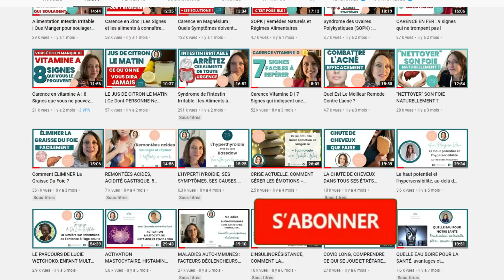Le Café est-il bon pour la santé ? (ou mauvais?)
🌿  Reçois ton cadeau de bienvenue « Les 5 règles d'or pour Embellir sa santé » :
↓↓↓↓ DÉROULE ICI ↓↓↓↓

▶️ Conférence offerte Retrouver vitalité et Équilibre physique et mental en activant les 7 Piliers du bien-Être : s'inscrire

Le Café est une boisson très présente à travers le monde pourtant il est considéré par certains comme une drogue et connu pour avoir des effets indésirables ( empêche de dormir, acidifiant, toxique, etc... ). Cependant il faut savoir qu'il y a également des bienfaits de boire du café sans excès. Faut-il arrêter de boire du café et le remplacer par une autre boisson ? Dans cette vidéo nous allons voir ensemble si le café est bon ou mauvais pour votre santé.

Mes programmes en ligne :
🍽️  Vers une alimentation vitalisante, saine et nutritive :

00:00 Intro
00:33 Quelques chiffres
00:45 Histoire du café
01:00 Bienfaits du café
01:04 Stimulant psychique
01:23 Revigorant
01:54 Antioxydant
02:07 Diminution du risque de maladies
03:15 Stimulant digestif
03:44 Effets antalgiques
04:06 Effet diurétique
04:11 Effet brûle-graisses
04:24 Vitamines et minéraux
04:34 Quelle préparation ?
05:00 Nombre de tasses à ne pas dépasser
05:32 Méfaits du café consommé en excès
05:39 Agitation et anxiété
05:51 Café et sommeil
06:07 Aigreurs d’estomac
06:25 Acidification
06:41 Épuisement des glandes surrénales
07:14 Palpitations ?
07:40 Effet sur médication
07:52 Jaunissement des dents, assimilation du fer
08:06 Café et grossesse
08:21 En conclusion